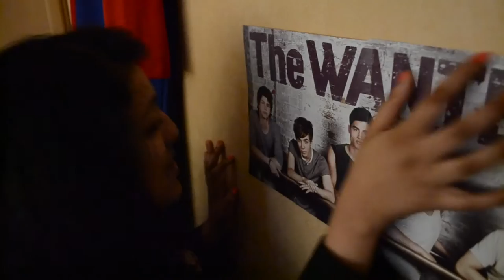Lucy Spraggan - Last Night parody video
This was a media project done by Morgan, Chelsea, Eleanor and Me (Meghan)..
-It's supposed to be this ridiculously cringy-